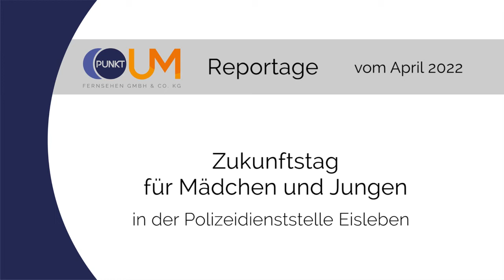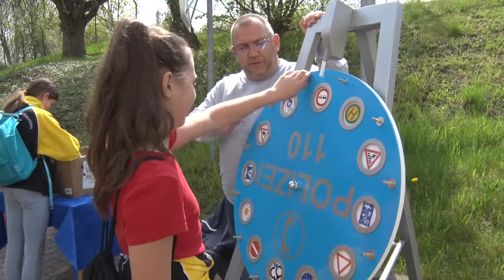PUNKTum "Zukunftstag für Mädchen und Jungen" bei der Polizei in Eisleben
"Zukunftstag für Mädchen und Jungen" bei der Polizei in Eisleben